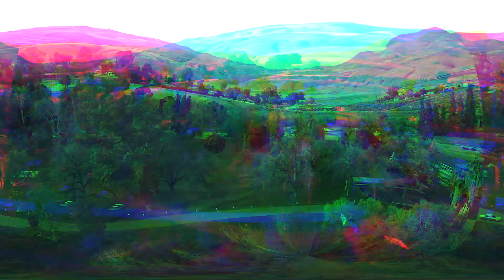Hart Park - Bakersfield, California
Footage from Hart Park in Bakersfield, California.